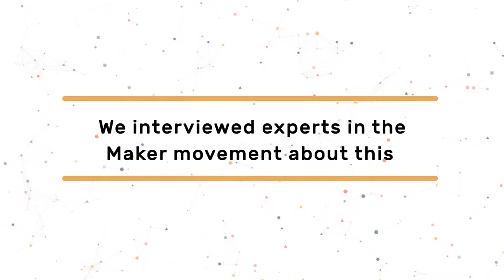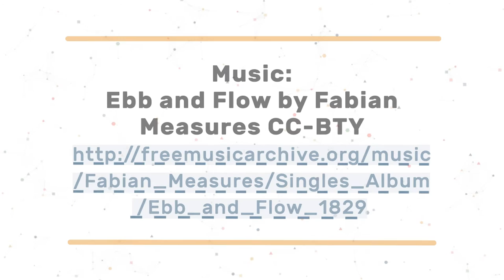Which are the challenges for Maker CAPS? James Tooze, Senior Tutor at Royal College of Arts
James Tooze works as Senior Tutor in Design Products at the Royal College of Art (London). He is a designer and researcher, with his research, both commercial and academic, focusing on three interwoven areas: open design, open fabrication, and digital manufacturing. As a graduate of the Design Products programme, he also trained as a furniture designer and cabinetmaker, and continues to practice.